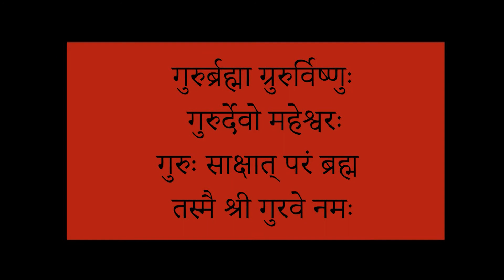Guru Vandana | Vikash Kumar | Shwetambari | Taalim -Ek Prayas | Empire of VS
Taalim -Ek Prayas | Guru vandana | Vikash Kumar | Shwetambari

You can learn the divine culture of India.
Guru Vandana  by
Vikash kumar & Shwetambari

Credits :-
Choreography : Vikash Kumar - Guinness world record holder
Concept & Design : Empire of VS

Ek_prayas Bhartiya Sanskriti ko aage badhange ka.
Ek_prayas kathak ki vidha ko aage badhane ka.
Ek_prayas kathak ki Taalim ko logo tak pahuchane ka.
Ek_Prayas Nritya aur Sangeet ki Sadhna ko Samjhane ka.